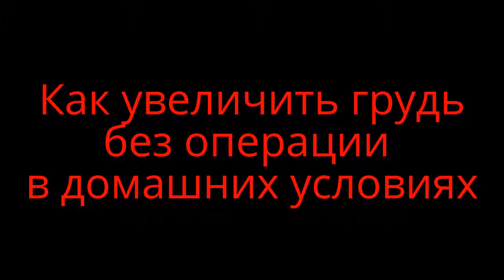Как увеличить грудь без операции в домашних условиях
Сегодня множество компаний обещают Вам «НЕВЕРОЯТНО БОЛЬШИЕ ГРУДИ ЗА 1 ДЕНЬ!!!»
Правда в том, что вся эта ерунда – БЕСПОЛЕЗНА!
Практически все «чудодейственные» методы увеличения груди не работают, потому что не имеют никакого научного основания. Вы же, не будете нуждаться в дорогостоящих таблетках или смешных устройствах, чтобы увеличить свою грудь. То, в чем Вы в данный момент нуждаетесь – ДОСТОВЕРНАЯ ИНФОРМАЦИЯ!

Вы получите исчерпывающие пошаговые инструкции, которые позволят увеличить грудь на несколько размеров!
Узнаете как улучшить упругость грудей и уменьшить обвислость не прибегая к операции!

Как создать симметрию, если Ваши груди разные!
Узнаете техники, благоприятно влияющие на Ваше женское здоровье!

Узнаете как сохранить и улучшить итог программы без значительных изменений в режиме!
 Программа подходит для 99% женщин!

Она универсальна, понятна и всегда эффективна. Не нужно вкладывать свои деньги в дорогостоящие таблетки и крема.
Вы тратите не более 15 минут ежедневно и получаете грудь на 1-2 размера больше!
Вы обратите внимание на видимые изменения уже через 20-25 дней. В течении следующих 3-х месяцев Вы будете чувствовать существенный рост Вашей груди.
Возможно (!) увеличить грудь даже на 3 размера!
На сегодняшний день, курс «Как увеличить грудь в домашних условиях?» - самый эффективный.